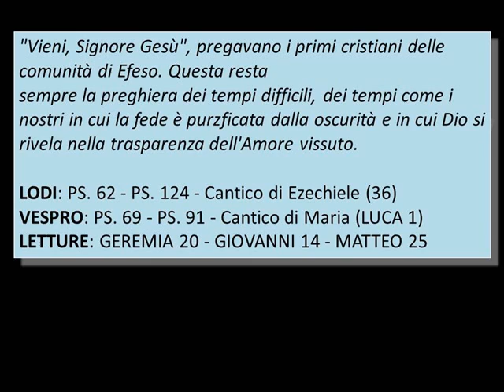Carlo Carretto: Il deserto nella citta - 7a parte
Nella Babele del mondo d'oggi
Fratel Carlo ti invita a un modo di vivere la preghiera:
"Coraggio!
Scegli una settimana per fare "pustinia",
cioè cercare il deserto nel cuore della città,
nel mezzo dei tuoi impegni.
Tienti vicina la Bibbia.
Troverai qui per ogni giorno un tema da sviluppare
con le indicazioni bibliche necessarie.
Ti ho fissato anche
i salmi e le letture per la preghiera del mattino e della sera."